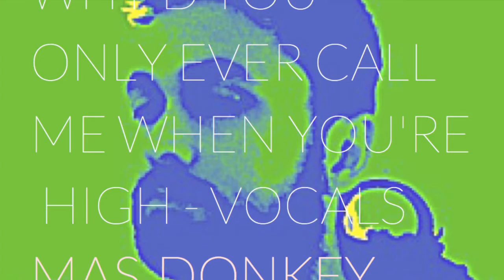Why'd You Only Call Me When You're High - Isolated Vocal Cover